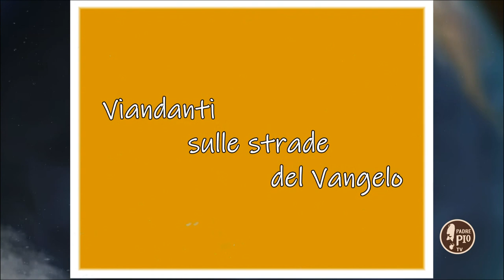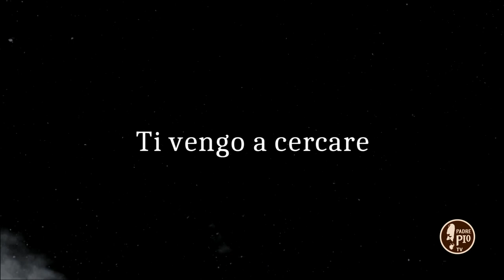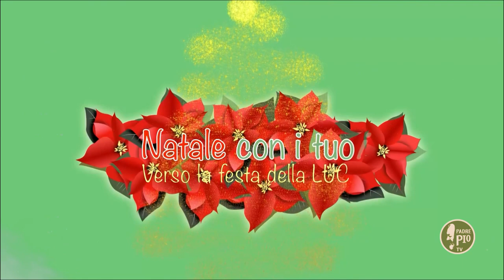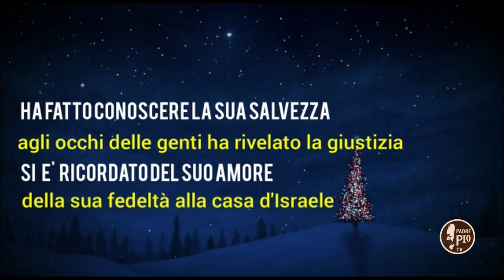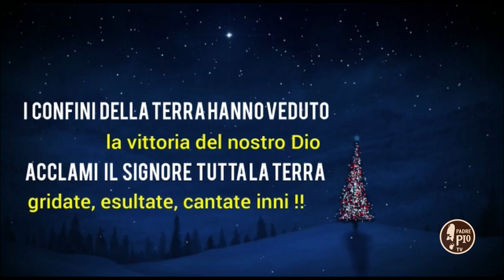Gli auguri di Natale di Padre Pio TV